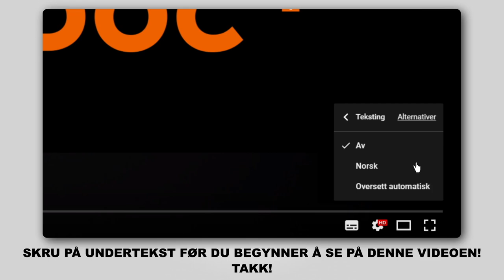Hvordan bytte foran stabilisatorstag på VW PASSAT 5 (B5) [AUTODOC-VIDEOLEKSJONER]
Hvordan bytte foran stabilisatorstag / foran lenkearm / foran stabstag på VW PASSAT 5 (B5) 1.9 Stasjonsvogn 05.1997–12.2001 [AUTODOC-VIDEOLEKSJONER]

Stabilisatorstag for kjøretøyet AUDI A4 B5 (8D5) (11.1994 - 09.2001) / SKODA Superb I Saloon (3U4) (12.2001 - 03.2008) / AUDI A4 B6/B7 Convertible (8H7, 8HE) (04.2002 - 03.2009) / AUDI A4 B6 Avant (8E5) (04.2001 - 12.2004) / AUDI A6 C5 Avant (4B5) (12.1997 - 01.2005) bør som regel erstattes i én og samme prosedyre. Det er imidlertid noen små forskjeller, på grunn av spesifikke egenskaper ved kjøretøyets design.

🛠️ Verktøyene du trenger for å erstatte foran stabilisatorstag:
- stålbørste
- WD-40 spray
- bremserens
- kobberpasta
- kombinøkkel nr. 16
- pipenøkler nr.16
- hjulpipe №17
- momentnøkkel
- stoppekloss